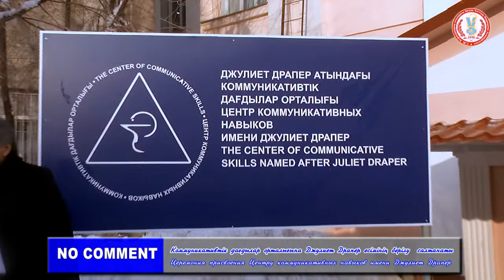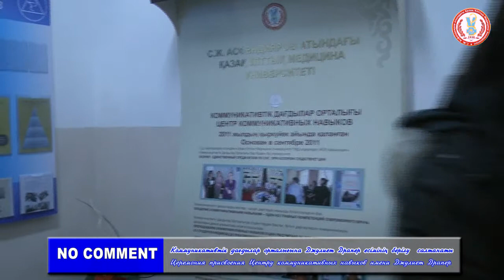Центру ком навыков присвоено имя Джулиет Драпер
4 декабря Центру коммуникативных навыков присвоено имя Джулиет Драпер -- доктор медицины, специалист и эксперт по коммуникативным навыкам в медицине (Кембриджский университет, Великобритания). Д. Драпер -- автор первых учебников по коммуникативным навыкам: «Преподавание и изучение коммуникативных навыков в медицине», «Навыки общения с пациентами», которые неоднократно переиздавались и являются учебниками многих вузов во всем мире.